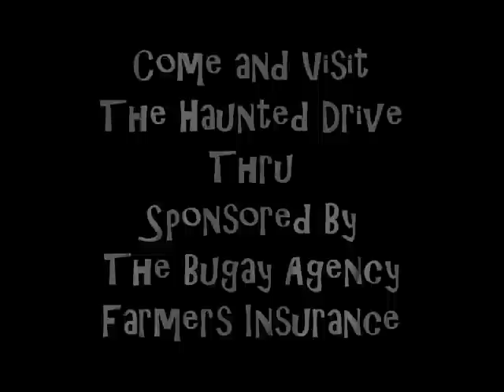halloween drive thru 2012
Come and visit the haunted drive thru.  From October 17th 2012 til Oct 31st 2012